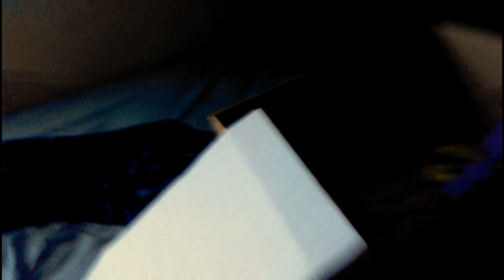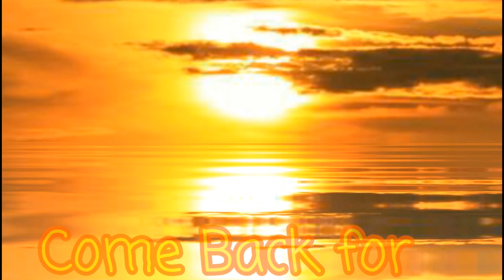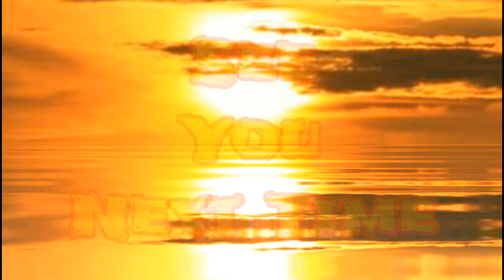SMC Heroes Ep 25 : Woodlands Fort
Icarus finds a secret message about tree forts in the woods so he goes and checks it out.